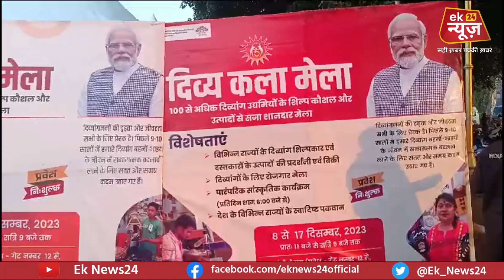दिव्यांग मेले का घर बैठे करें दीदार, नहीं छुटेगा कोई स्टॉल, ग्राउंड पर रिपोर्टर